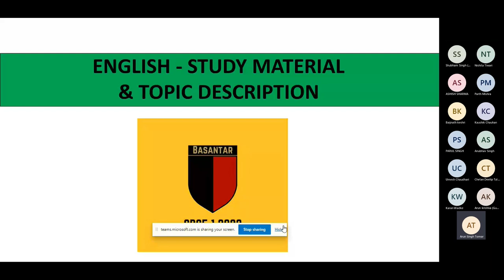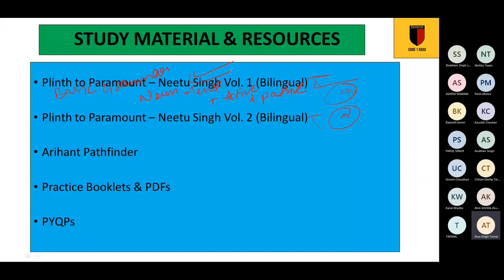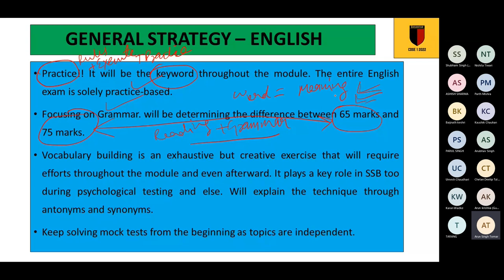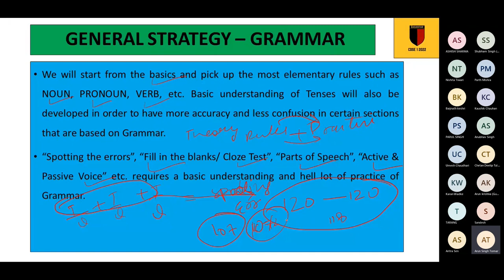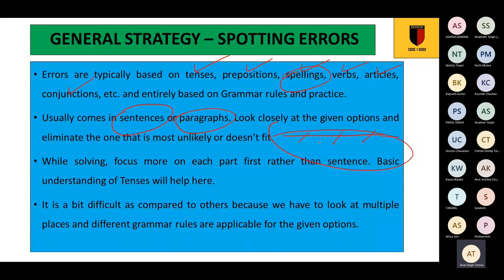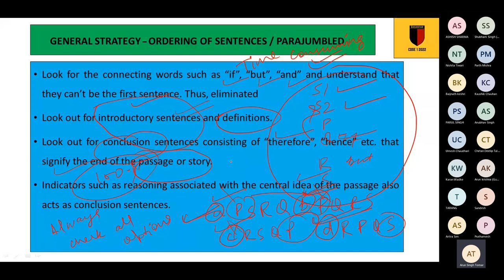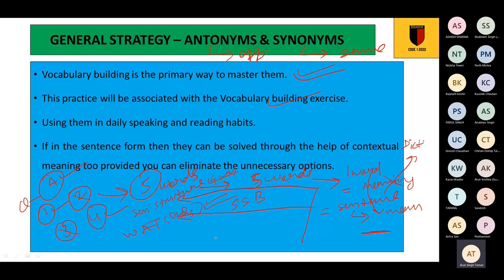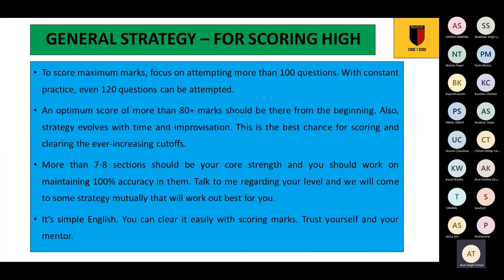CDS ENGLISH की Full Strategy | पूरे 120 Questions करने की Technique | Score 80+ Marks in CDS Written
Hello, Aspirants !!

Is video main maine CDS English ki full strategy btayi hai jisse aap poore 120 main se 120 questions attempt kar sakte hain maximum accuracy ke saath. Yahan aapko study material ke saath har topic ka explanation bhi diya gaya hai.

Dekho grammar to karni hi hogi lekin Vocabulary bhi utni hi jaruri hai. Aage aane wale videos main aapko Grammar ke saath hi saath vocab develop karne ki techniques bhi btaunga jisse aap aaram se 70+ marks score kar pao.

Jai Hind

Do let me know about your queries in the comments.